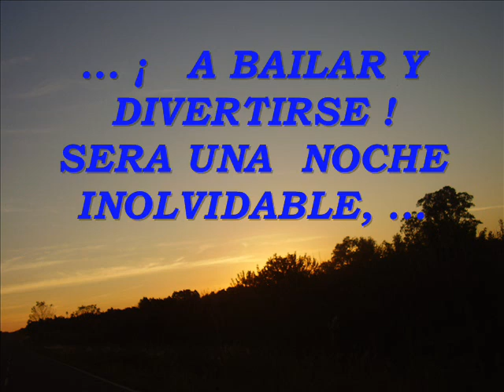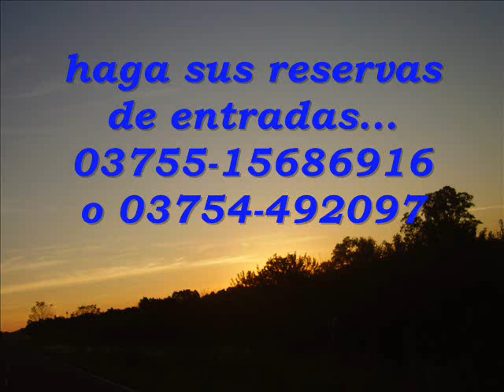invitación a festival danzante..en Panambi (27/10/12)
INVITACION AL BAILE A REALIZARSE EN EL SALON PARROQUIAL DEL KM 7 DE PANAMBI, SOBRE RUTA PROV nº 5 a realizarse el 27 de octubre 2012. TE ESPERAMOSSSSS!